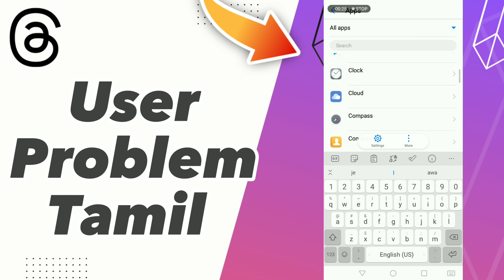How to Fix threads User Problem Tamil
in this video we discuss :